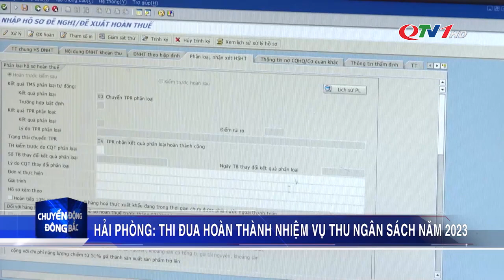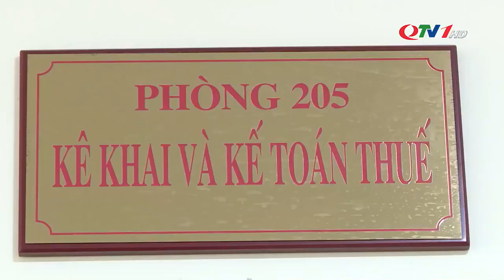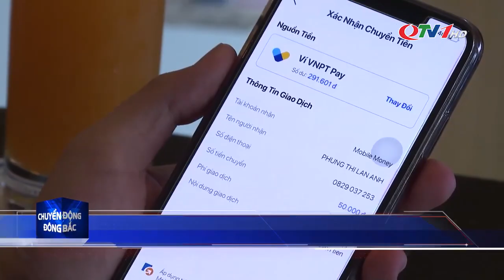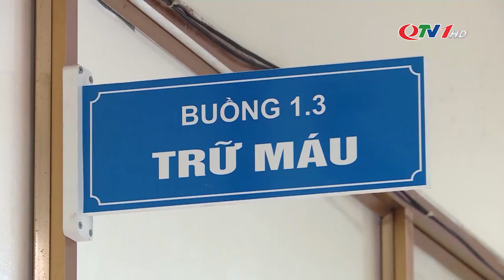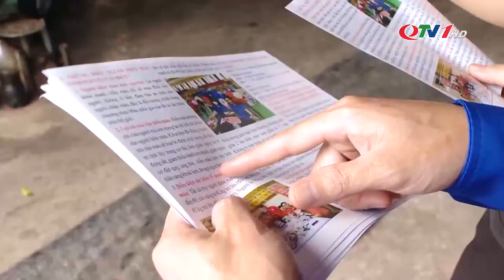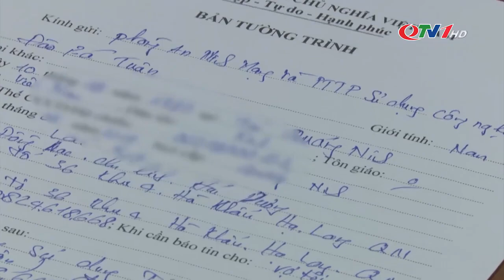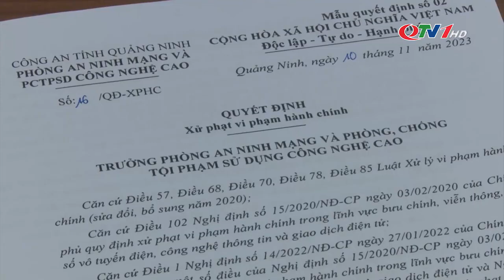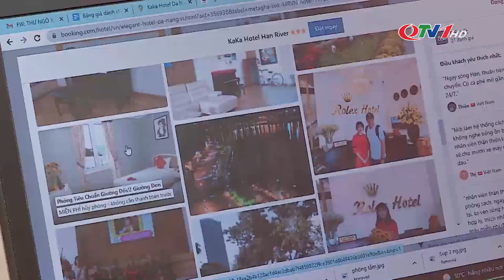BẢN TIN TRƯA ngày 24/11 - Tin tức thời sự mới nhất hôm nay | Quảng Ninh TV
​QuangNinhTv​ Thoisu​QuangNinh
* Điện thoại: 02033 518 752